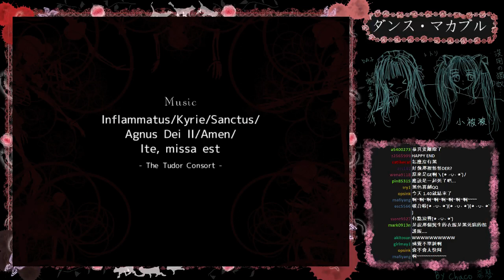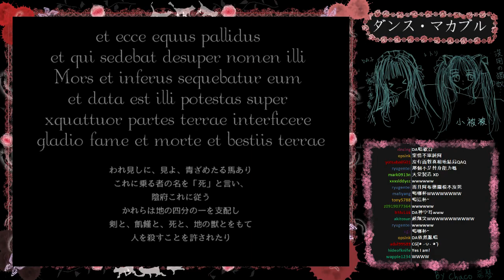[DA實況] PC恐怖- ダンス・マカブル/骷髏之舞 Part.6